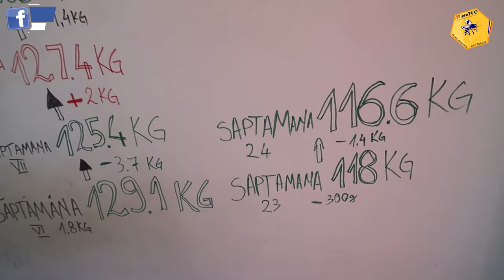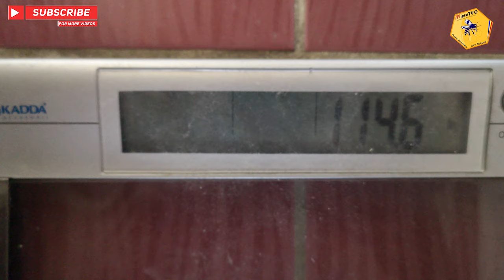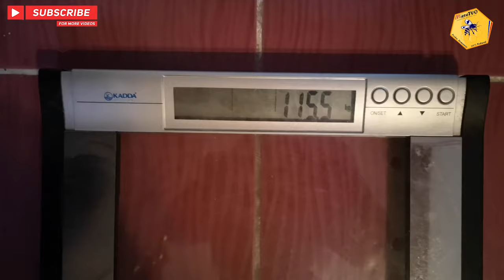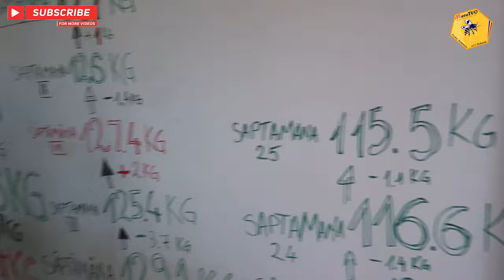TRANSFORMARE LIVE | SLABESTE CU OTTO SEZONUL 1 SAPTAMANA 25 | AM SLABIT 31 KG